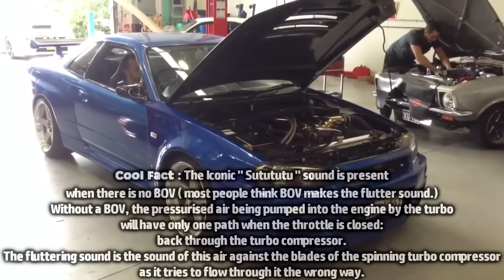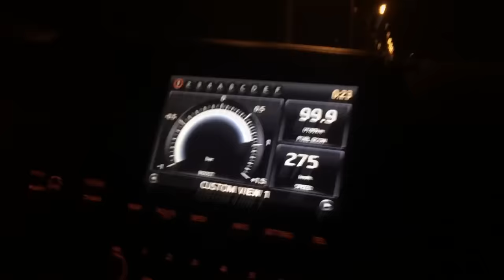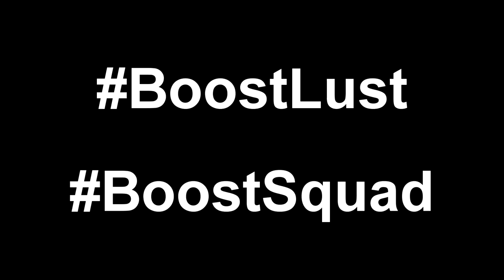TURBO vs SUPERcharger ! ULTIMATE Compilation ! WHINE vs WHISTLE ! 2017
Turbocharged vs Supercharged,Turbo Whistle, Supercharger Whine, Big Turbos,Giant Turbos, Loud Superchargers,huge blower, Turbo Flutters, BOV sounds, Burnouts, Big Sigle Turbo Toyota Supra 2jz POWER, Nissan Skyline GTR Turbo Flutter and BOV noises, GTR r35 racing Corvette z06, BMW's, Nissan,Mustang, etc Evo vs Supercharged Honda s2000 BRZ FRS GT86 Turbo vs Supercharger, Supra vs Mustang, Supra vs GTR ,c63 AMG Supercharged e63 AMG Supercharged vs GTR.
BoostLust have all the commercial rights to the Videos, the content was submitted through
For health reasons I do not make voiceovers, BUT, I love editing and transforming the meaning of the video, giving it a funny, educational and entertaining twist. (edits + text commentary)
Credits given to those who chosen to be credited for the video submition.

To be Featured on the next video !! :D

Credits ;

Loudest Supercharger Whine!

Single Turbo Toyota Supra - GoPro Mic under the hood

Song in the outro; Joakim Karud - dizzy